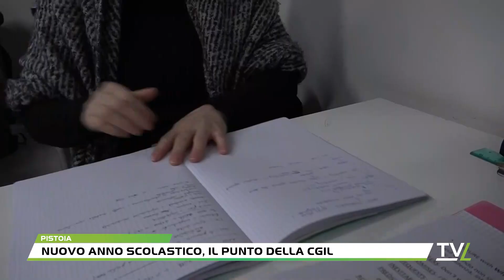Nuovo anno scolastico, il punto della Cgil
Il prossimo anno scolastico, che comincerà il 15 settembre, sarà caratterizzato in provincia di Pistoia dai problemi visti in quello passato.E' la fotografia scattata dall'Flc, il sindacato lavoratori della conoscenza della Cgil. In particolare, ha spiegato la segretaria di Pistoia, Lucia Bagnoli, per quanto riguarda il personale Ata, ovvero amministrativi, tecnici e ausiliari degli istituti e per i quali i avranno i ruoli a fine agosto.Per quanto riguarda invece i docenti, gli organici saranno sufficienti, la criticità riguarderà però la continuità; circa il 40% sono infatti stimati come contratti a tempo determinato.In questi giorni sono state avviate le procedure per immissioni in ruolo di personale docente, da concorso e a tempo determinato.